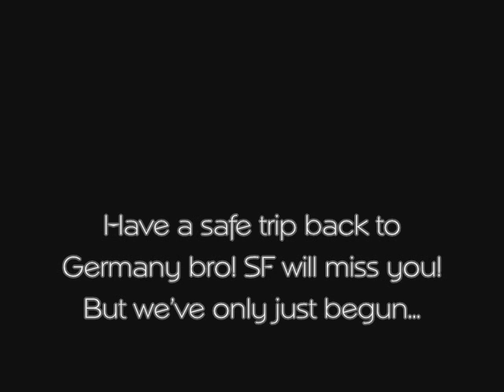Urban Germany&Summer Breeze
wasnt the best cuz of hte mistakes but i reallly had fun jamming with Urban.